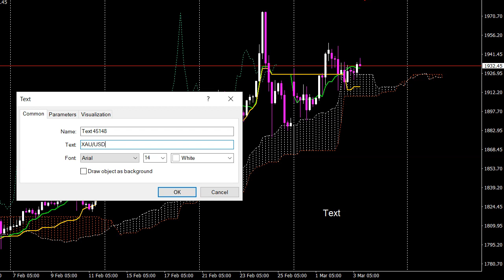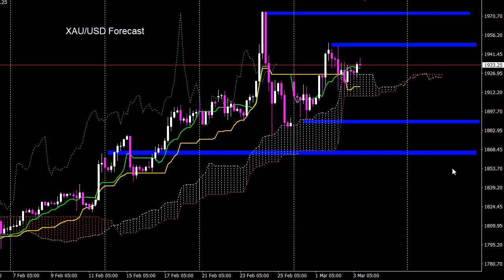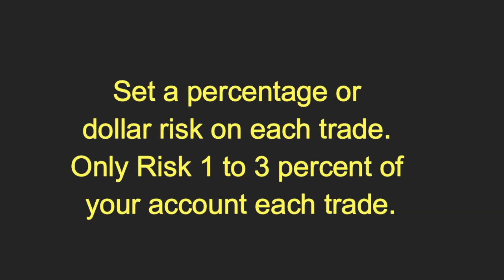XAU/USD 3/03/2022 Daily Signals Forecast Outlook Potential Trade Gold